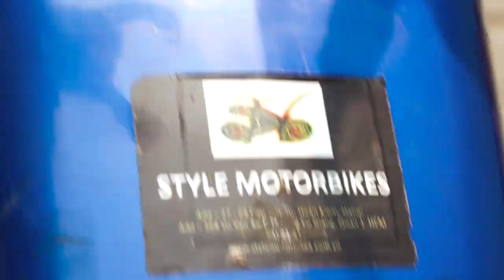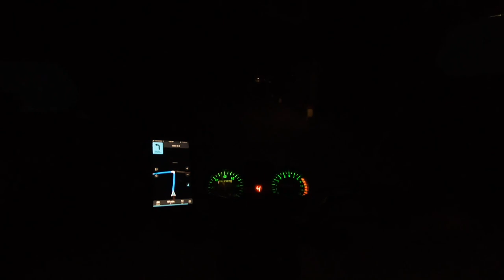Hoi An to Phong Nha | 550 km in 3 Days | Asia Vlog 10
One and half years later Asia Vlog 10 is here and third vlog of the Vietnam Bike Trip! In this vlog we are journeying from Hoi An to Hue to Khe Sahn to Phong Nha. It was a lot of driving to say the least but was all worth it and was probably the second best stretch of driving we did this whole trip. The twists and turns in the road made it so exciting, coupled with some of the most beautiful landscapes I've ever seen in my life.

The drive from Hoi An to Hue kicked things off driving through the Hai Van Pass, which is an amazing stretch of road that goes up one side of a mountain and goes back down the other side. We got caught up in taking photos and enjoying the view so we ended driving at night on what seemed like a highway...it was too dark to tell.

The next day we had a slight change of plans to take the scenic route from Hue to Phong Nha, which required an overnight stay in the town of Khe San. This follow the Ho Chi Min Road...I think and was another beautiful although exhausting ride.

After a night in Khe San we headed out for Phong Nha, on a great day ready for the mountainous landscapes. Unfortunately Zach had a little spill and cut his knee open pretty good. We locked his bike to the guardrail on the side of the road, got Zach on the back of my bike and his backpack on Dan's and drove back to Khe San where luckily there was a hospital. Quickest and cheapest hospital visit ever and Zach was all stitched up. We decided to just chill for the rest of the day and take another crack at the ride tomorrow.

About half an hour in we realized Zach wouldn't be able to make the 6 hour long drive with a stitched up knee so we found a bus for him to take to Phong Nha and he had his own little bus adventure, bringing his motorcycle onto a city bus LOL. Dan and I enjoyed the incredible drive and were in awe of the mountains that just seemingly popped up out of nowhere. During our break for lunch we met this older German guy who said he had been on the road traveling on his bike for 4 years...4 years!!! That's just insane to think about...I wonder if he still is biking around.

We enjoyed the next day in Phong Nha with a cave tour, duck stop and a visit to a chicken farm where we ate some of the freshest chicken in our lives! Anyways that's it for this vlog...next stop, Ninh Binh!